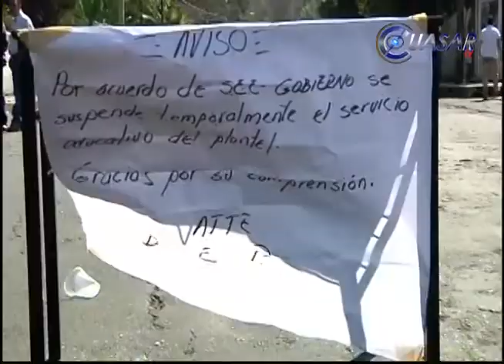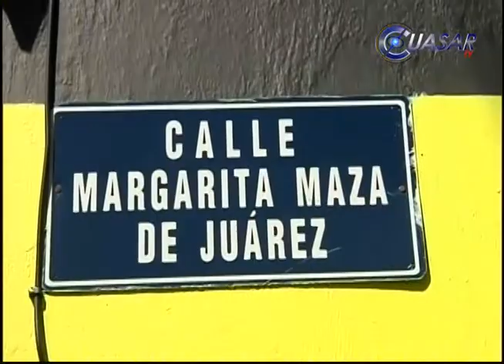La CNTE quiere causar más enfrentamientos acusan padres de familia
Padres de familia de la escuela primaria Isaac Arriaga de Morelia acusan a profesores de la CNTE de tenderles una trampa para ocasionar enfrentamientos como los ocurridos la semana pasada en otra escuela de la ciudad, pero dijeron que prefirieron no caer en la provocación…